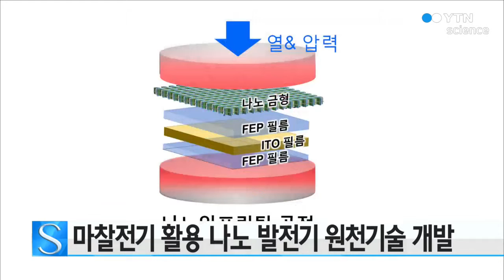마찰전기 활용 나노 발전기 원천기술 개발